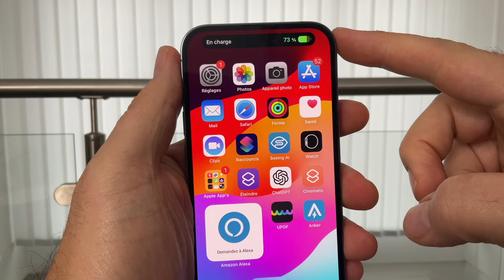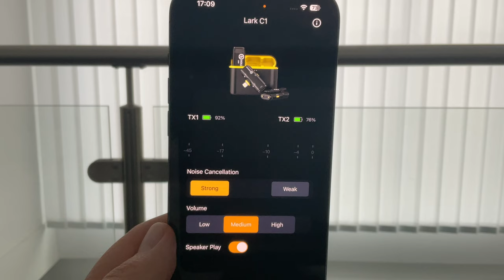♥️Un très bon micro sans fil pour iPhone uniquement l pas cher, test du LARK C1 de HOLLYLAND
Coup de coeur pour ce très bon microphone sans fil, que dis-je ? Double microphone !  Un très bon son pour un petit budget et surtout plus and plaie pour iPhone  lightning.

Achetez le LARK C1 de HOLLYLAND /